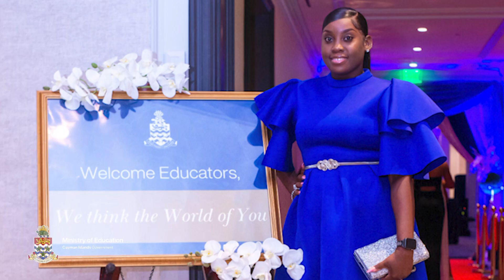World Teachers Day Message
Join us in celebrating World Teachers' Day with an inspiring message from the Minister of Education! On this special occasion, we honor the incredible dedication, passion, and hard work of teachers around the globe. Their commitment to shaping our future is truly commendable. Let's show our educators the recognition they truly deserve!